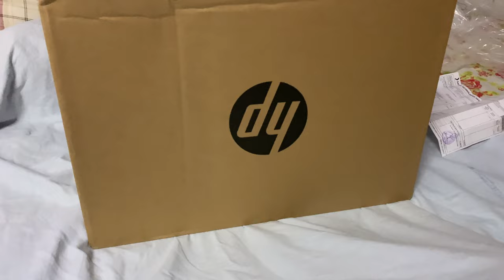UNBOXING HP SLIM DESKTOP S01-PF1007